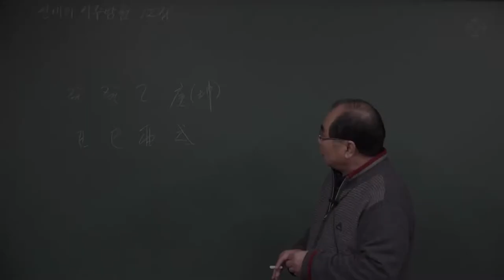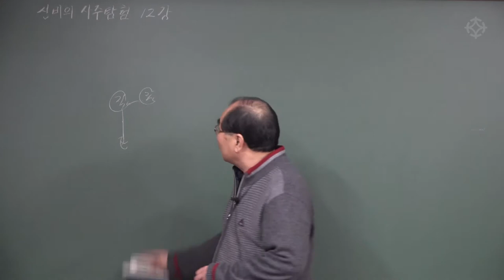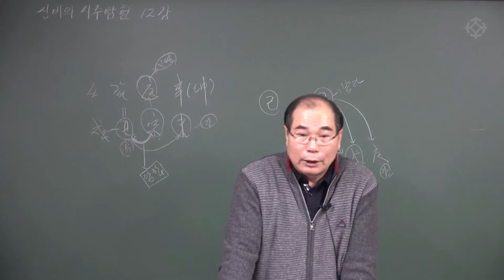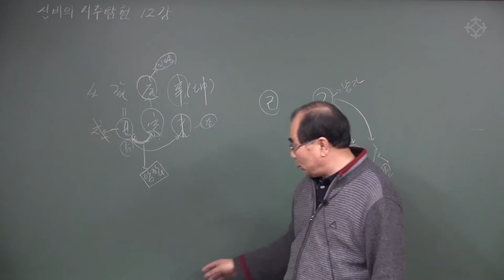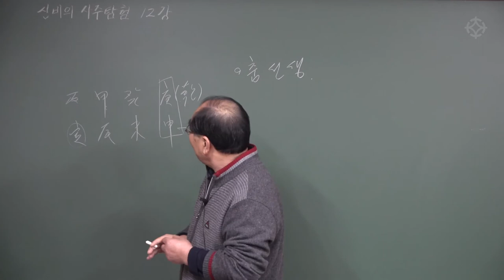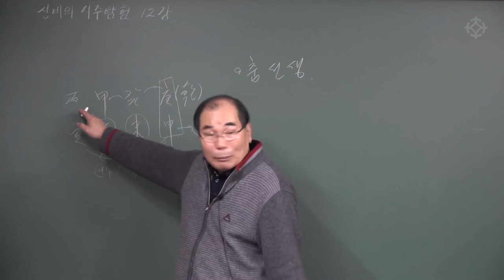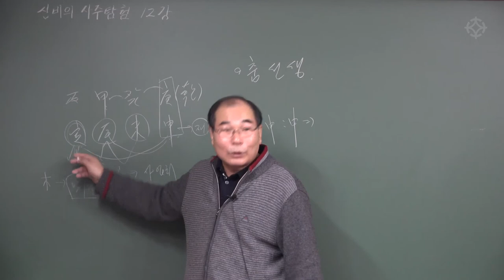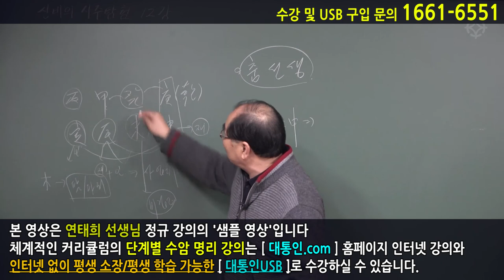도화 보는 법(2) : 신비의 사주 탐험 - 수암 연태희 선생님 [대통인.com]